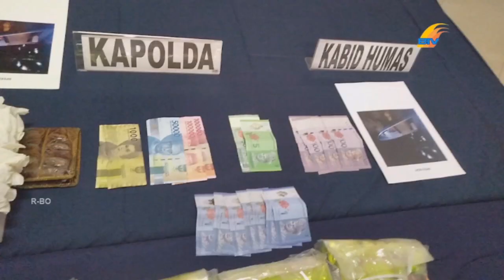TERSANGKA M DIUPAH 10 JUTA RUPIAH PER KILO GRAM